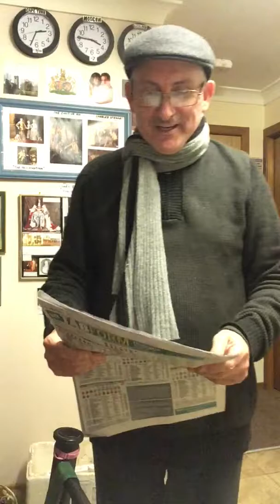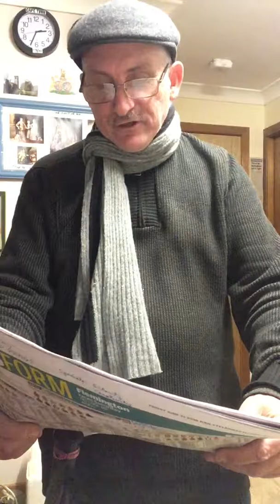"Tomorrow's Winners Today" with Lord Reags for Royal Randwick June 23, 2018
Royal Randwick
June 23, 2018
by Lord Reags*

R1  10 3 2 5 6 Unguarded 10/1
R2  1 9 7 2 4 Easy Eddie 4/1
R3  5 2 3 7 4 Only Tiger 6/1
R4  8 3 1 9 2 Nicconita 4/1
R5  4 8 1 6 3 Special Missile 2/1
R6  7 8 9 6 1 Alassio 7/2
R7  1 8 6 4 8 Jungle Edge 3/1
R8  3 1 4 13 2 High Mist 5/1
R9

The world's best value horse racing tipster - since 1973"